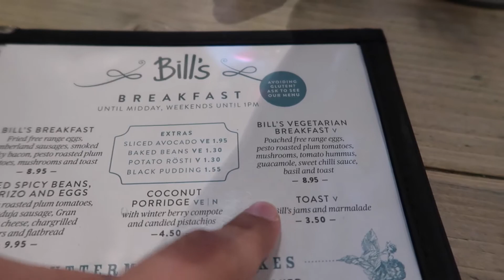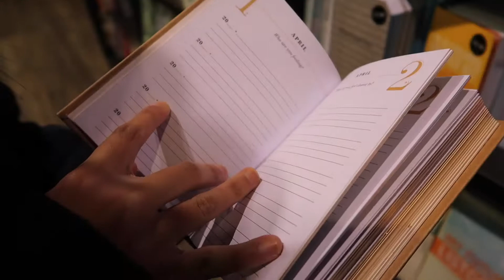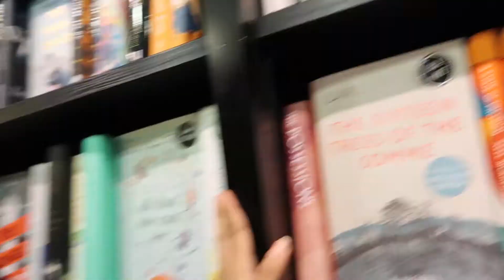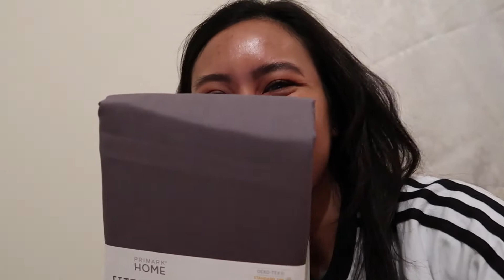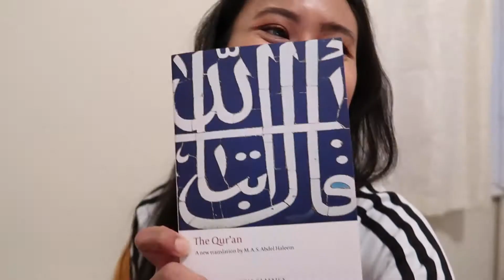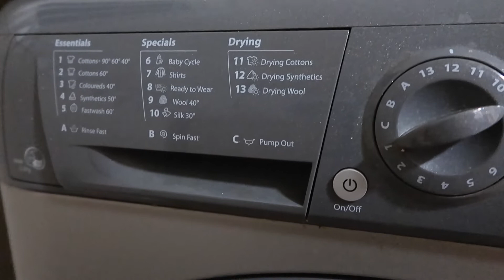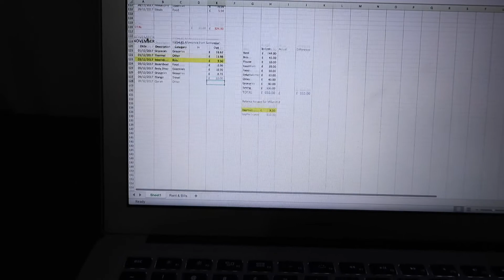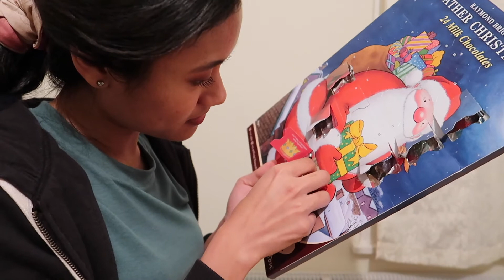BRUNCH DATE & PRIMARK HAUL